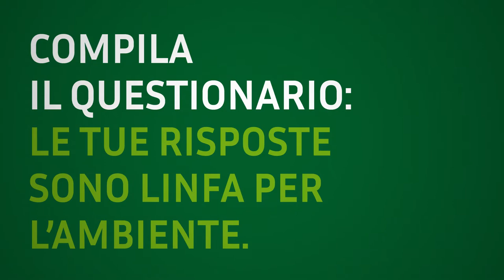Istat per Treedom: la prima foresta Social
Aiutaci a far nascere la prima Foresta Social dell'Istat.

In occasione del 7° Censimento generale dell’Agricoltura l’Istat sposa uno dei progetti di forestazione di Treedom.

Ogni 10.000 questionari compilati "nascerà" un nuovo albero dando vita alla prima ‘Foresta social dell'Istat’ nell’ambito del progetto agroforestale della Basilicata, avviato nel 2019 nel territorio del Parco delle Chiese Rupestri del Materano.

La piantumazione prevede l’innesto di specie caratteristiche dell’habitat locale (come il Fragno, presente in Italia solo in Basilicata e in Puglia) e andrà ad arricchire la biodiversità di un luogo di grande interesse naturalistico, dove nidificano alcuni degli uccelli più rari del continente europeo come il Capovaccaio, il Falco pellegrino e il Lanario.